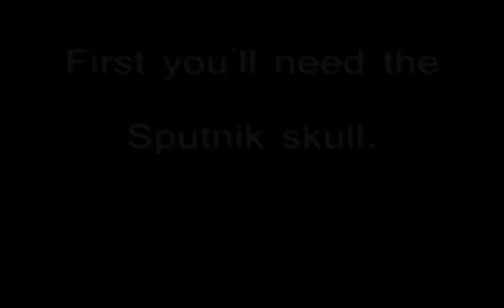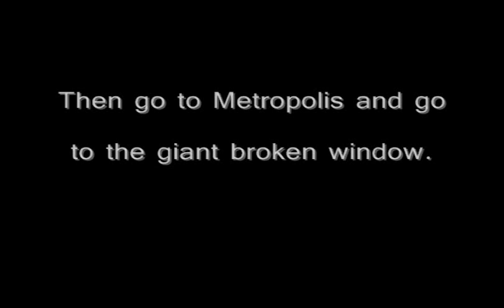Halo2 Giant Soccer ball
Heres how to get to the giant halo2 soccerball. 1st You must have the sputnik skull. 2nd go to Metropolis. 3rd go to the giant broken window. 4th grenade jump to the trash stuff. 5th go up the trash thing then grenade jump to the broken steel thing. 6th climb up the steel stuff. 7th walk to the shadow spot and thats where it is. Have fun with the soccerball!